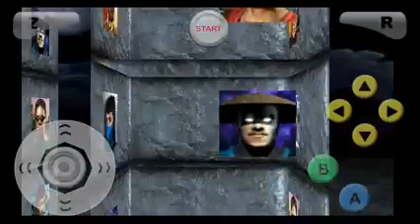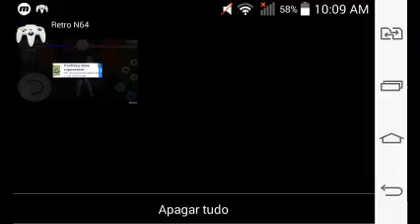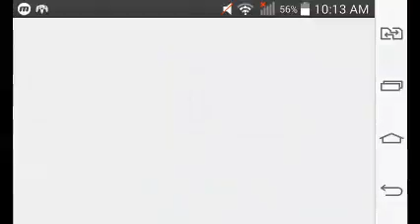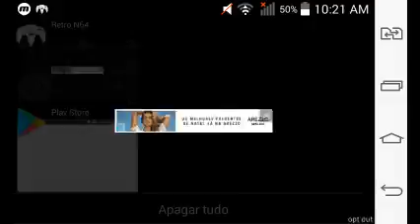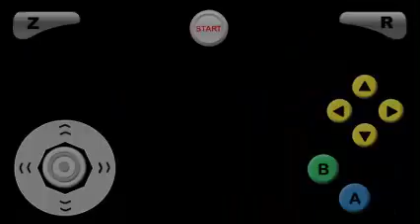Mortal Kombat 4 Jogatina parte 2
Midway Studios